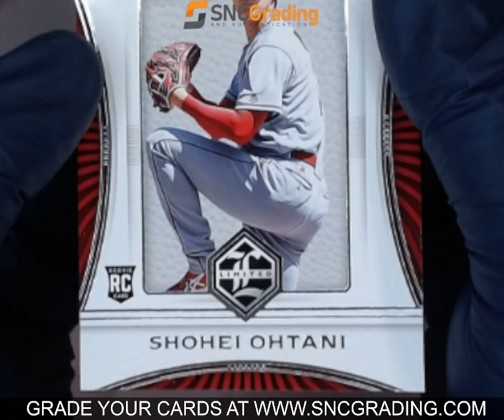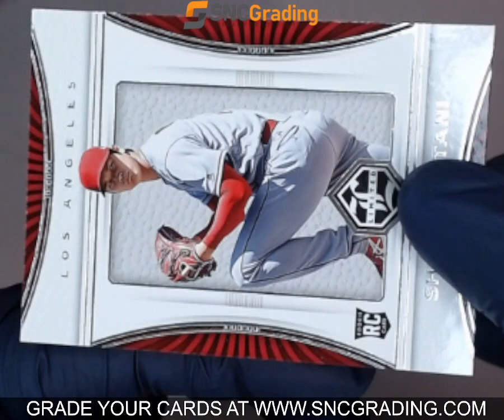SNC GRADING: 2018 PANINI LIMITED SHOHEI OHTANI #18 ROOKIE (1773323371225)